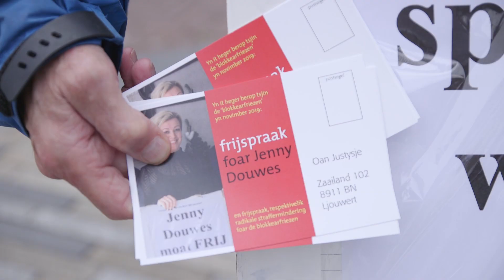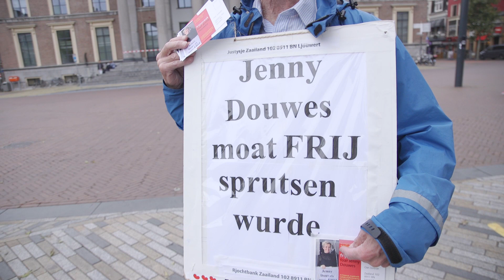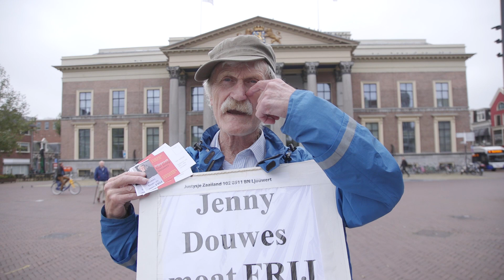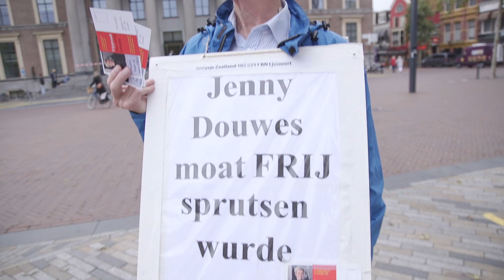Demonstreren VOOR de blokkeerfriezen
Kerst Huisman neemt het op voor Jenny Douwes. Zwarte Piet boeit hem verder niet, maar Jenny moet vrijgesproken worden. Een man uit Spijkenisse wil alleen maar Zwarte Pieten, maar is ook uitgesproken over allemaal andere politieke onderwerpen. Dat gebeurde allemaa buiten op het zaailand in Leeuwarden, tijdens het hoger beroep tegen de zogenaamde A7 blokkeerders.

OVER DE FRYSKE VLOGGER

Mensen op straat hebben meer te vertellen dan je denkt. Dat vind ik mooi. En gezellig. Elke vlog is een avontuur. En soms maak ik ook heel iets anders, bijvoorbeeld:

Ik woon in Friesland. Ik werk in Friesland. En Fries is mijn moedertaal. Daarom vlog ik in het Fries. Sommige video’s hebben Nederlandse ondertitels voor mijn niet-Friese kijkers.